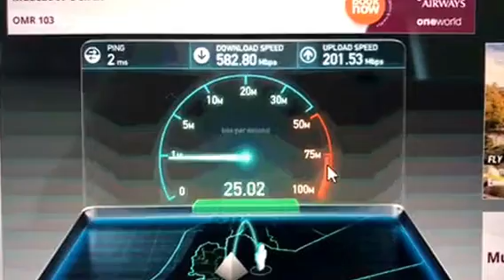Orange Jordan Fiber 300Mbps Speedtest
Orange Jordan 2 fiber 300Mbps connections with a pfsense load balancing router to get almost 600Mbps speed